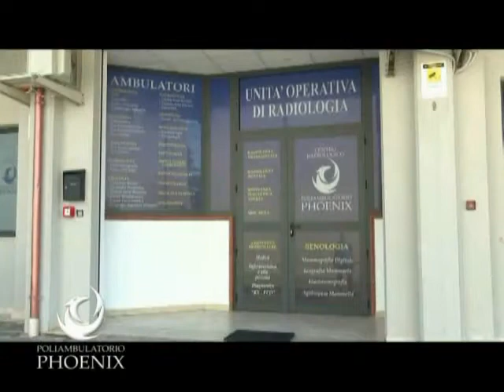Promozione B - XXIII Giornata